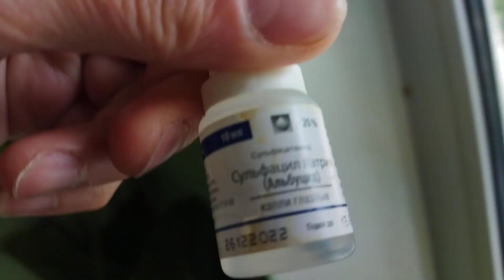Иду отдавать деньги за квартиру